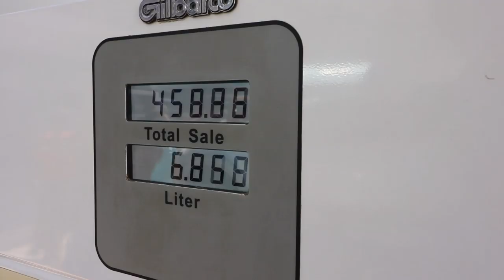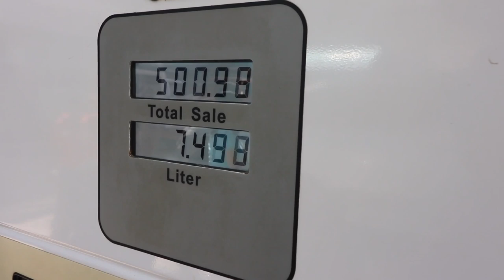one of the BEST spots in the WORLD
What constitutes a perfect travel destination? It’s a tough question. Over the years we have found a few. El Nido, and the Philippines in general, ranks at the top. What’s our criteria? A few! Cost, safety, accessibility, and amenities. The Philippines is really really affordable. The most expensive thing is the flight to get here. Once here you will find cheap beach bars and restaurants. Accommodation ranges from the super fancy to the hammock on the beach. The best part? The local filipinos. They are by far the friendliest nation we have ever visited. You will find smiles everywhere you turn. They seem happy and content in life. Something that can be rare in this world. If you get the chance, go to the Philippines. You won’t regret it!

BE BRAVE. BE BOLD,
Ben & Ash

DRONE (easy to catch on sailboat)
MAIN CAMERA